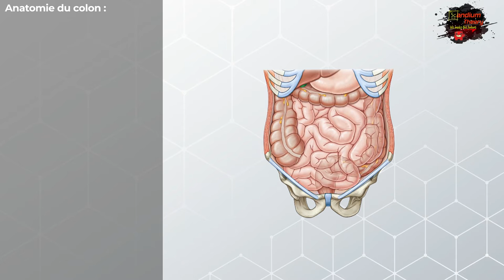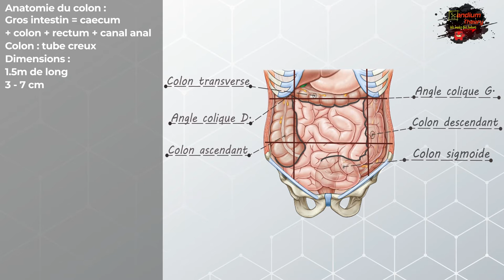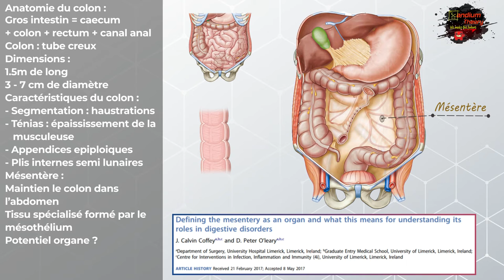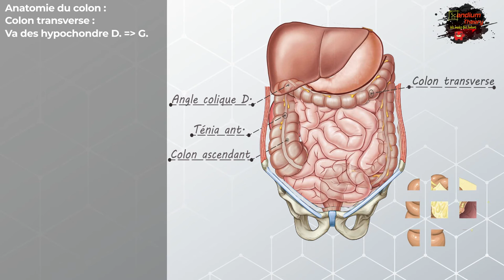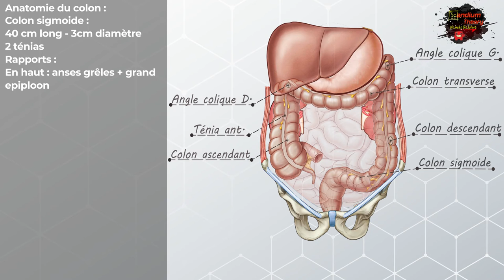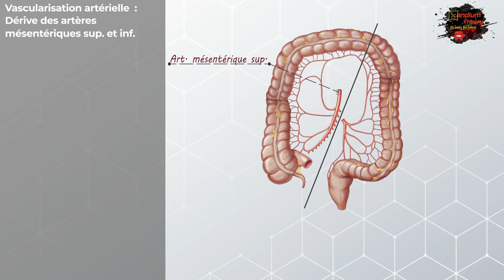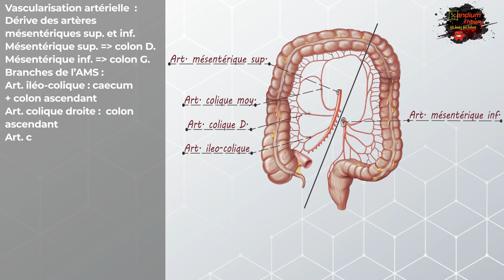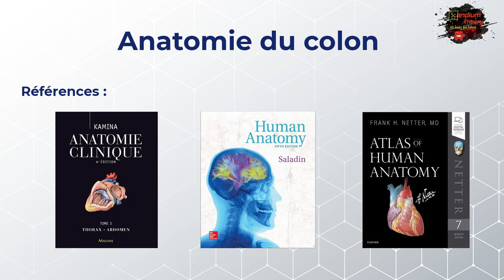Anatomie du Colon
Nous vous présentons aujourd'hui un nouveau cours Scandium présenté par :

 Messad Mounia
 Zouaghi Sarah

Sommaire :
00:00:00 : Introduction au colon
00:03:35 : Anatomie du colon
00:04:05 : Rapports du colon
00:06:54 : Vascularisation artérielle, lymphatique et drainage veineux du colon
00:09:40 : Innervation du colon

Références :
Atlas of Human Anatomy, 7th ed, Frank Netter
Anatomie clinique, tome 3, Pierre Kamina
Human anatomy, Saladin, 5th ed